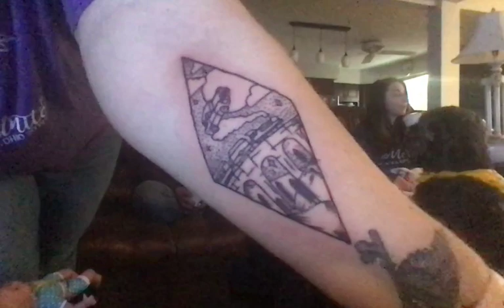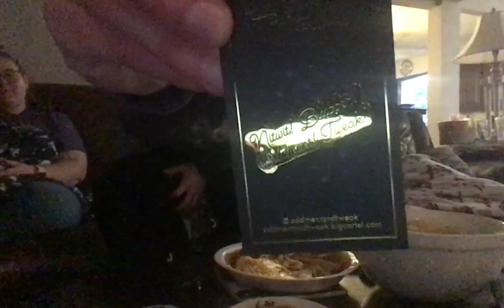Goblet of Fire LIVE!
Come join us LIVE while we watch Goblet of Fire to close out the book!

1675 E. Main Street
Ste 177